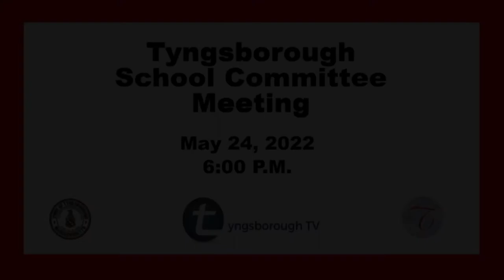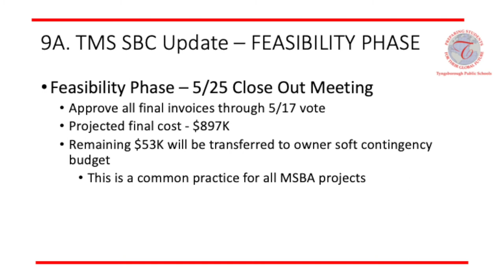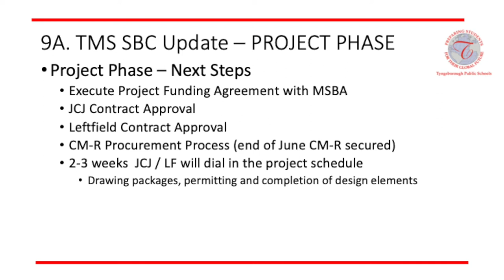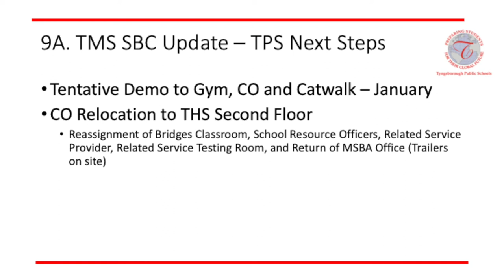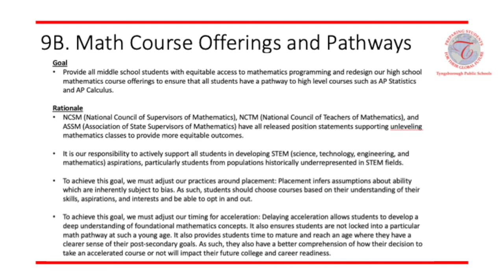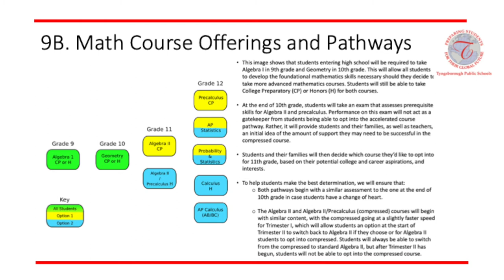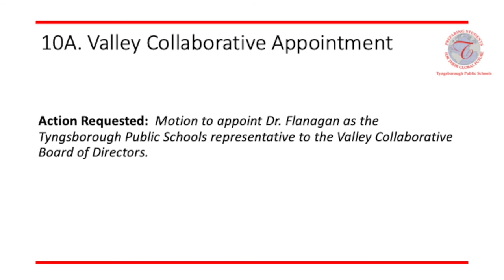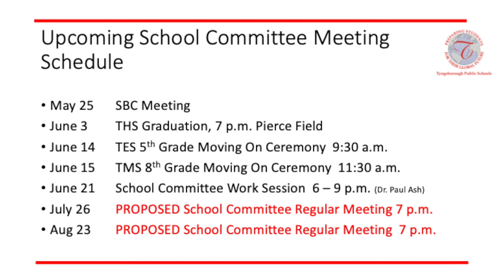Tyngsborough School Committee Meeting - June 24, 2022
Tyngsborough School Committee Meeting from June 24, 2022